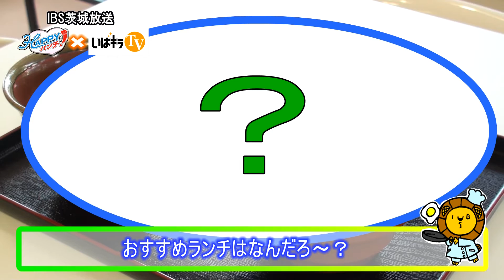HAPPYランチ「レストランさかいの台所」〈境町〉IBS（2015.11.11）